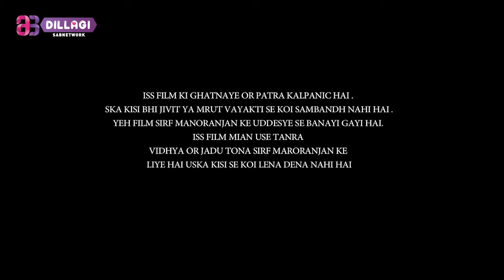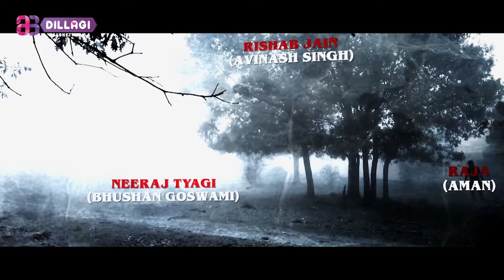Lovers Point | Horror Movie | Hindi Movie | Sachin Goswami, Akanksha Dubey | Bollywood Films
In this movie 'Lovers Point,' a dark and haunting tale unfolds as a group of friends decides to explore an abandoned mansion with a notorious past. Little do they know that their innocent curiosity will awaken malevolent spirits and lead them into a nightmarish journey. As the haunting encounters escalate, they must confront their deepest fears and fight to survive the relentless terrors lurking within 'Lovers Point.